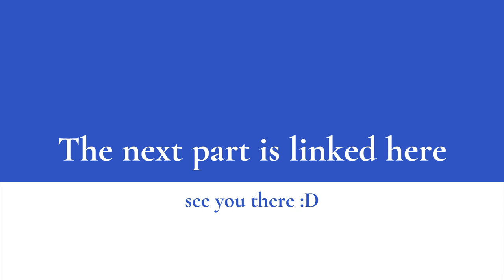Hamas's Enormous Tunnel (18 Dec 2023) Discovery